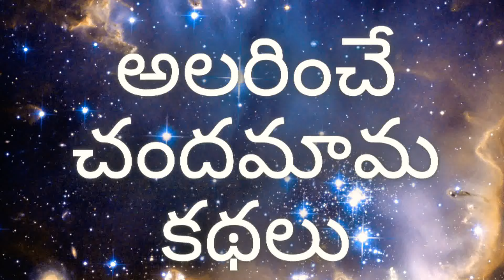దొంగ దొరికాడు💰🙅‍♂️|దొంగతనం నేరం-దాచినా దాగదు🚫,శిక్ష పడక తప్పదు🙌|Chandamama Kathalu Telugu Audio Book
దొంగ దొరికాడు💰🙅‍♂️: దొంగతనం నేరం, దొంగతనం చేస్తే ఎప్పటికైనా దొరికిపోతాం👌
రచన: మాచిరాజు కామేశ్వరరావు గారు/ Writer: Machiraju కామేశ్వరరావు
మనల్ని నమ్మి ఏదన్న పని అప్పచెప్పాక మోసం చెయ్యాలని ఆలోచిస్తే, ఈరోజు కాకపోయినా, మరొక రోజు ఆ మోసం బయటపడి శిక్ష పడుతుంది. నీతి, నిజాయితీగా ఉంటే ఏ గోల ఉండదు. అలా అతితెలివితో నమ్మించి దొంగతనం చేసిన ఆదిత్యను చాకచక్యంగా పట్టుకున్నాడు రక్షకభటుడు జనార్ధనం!